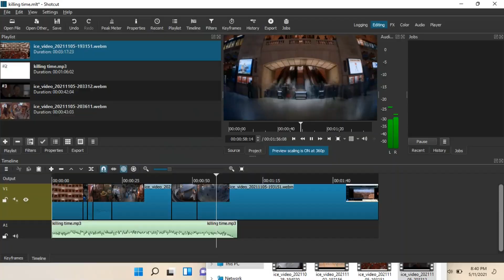Everything You Do Is Just To Kill Time, Until It Kills You